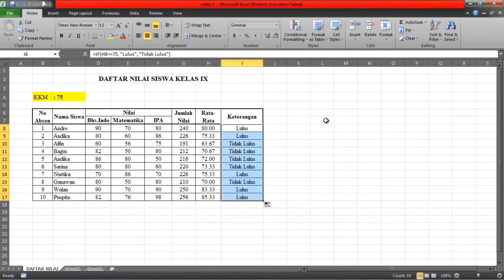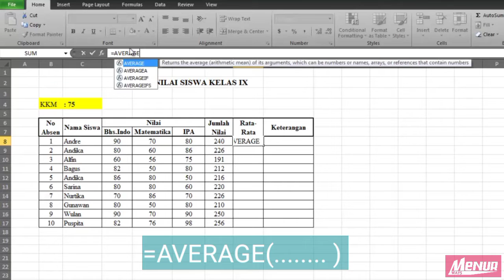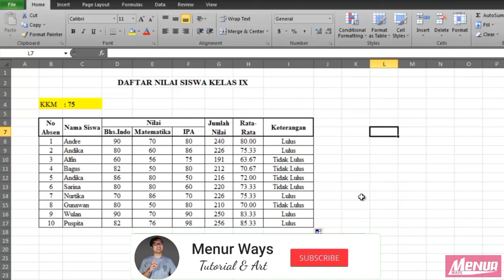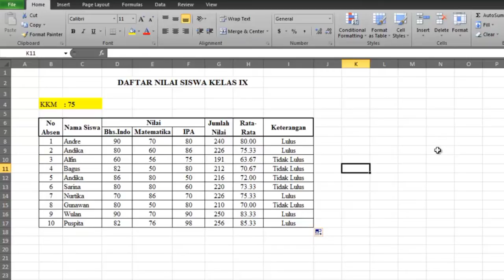Rumus IF Tutorial Microsoft Excel Membuat Daftar Lulus & Tidak Lulus